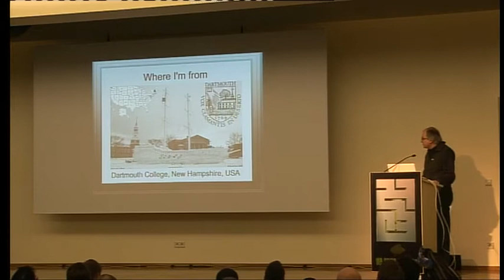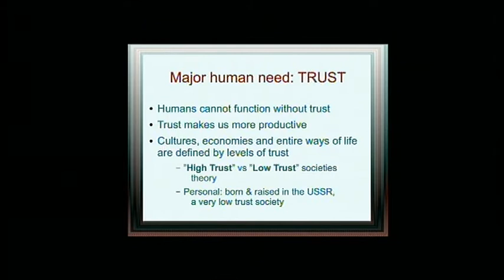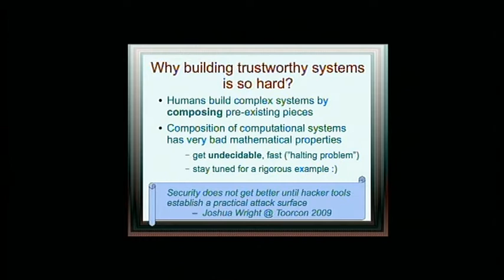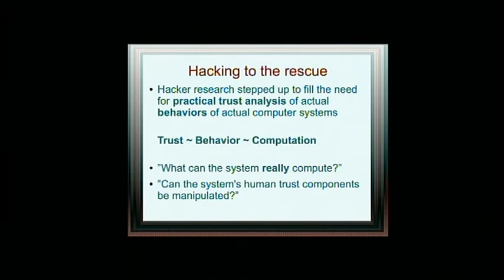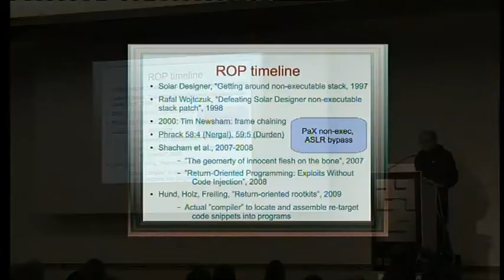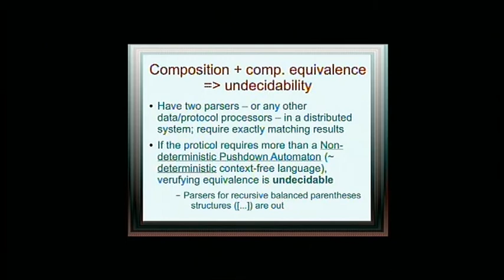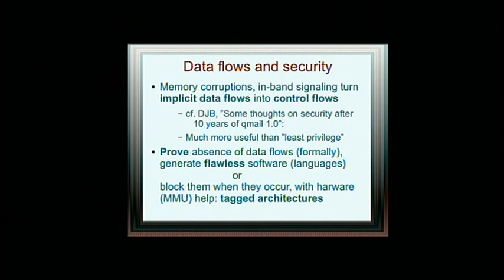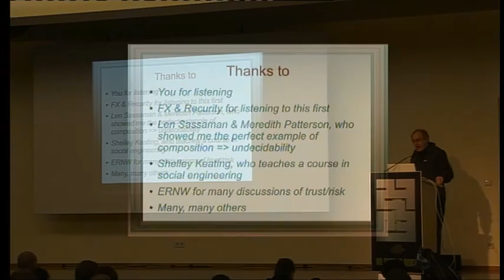[27C3] (en) Hackers and Computer Science